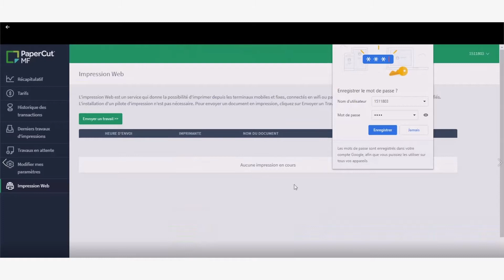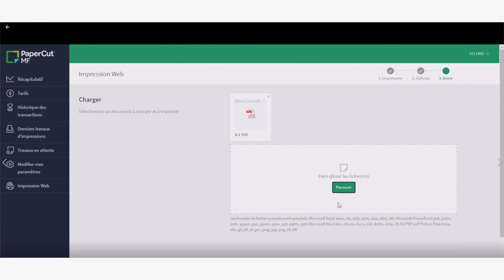Capsule service d'impression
Explications pour l'utilisation du service d'impression à la bibliothèque Paul-O.-Trépanier